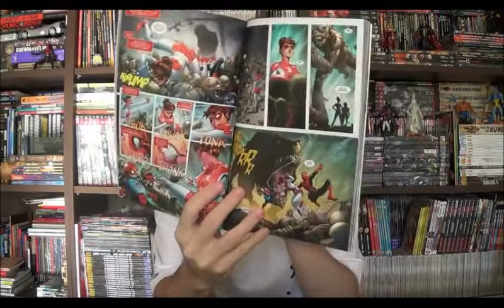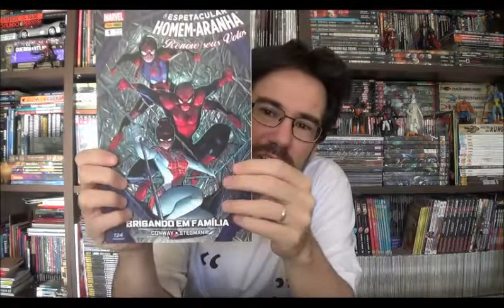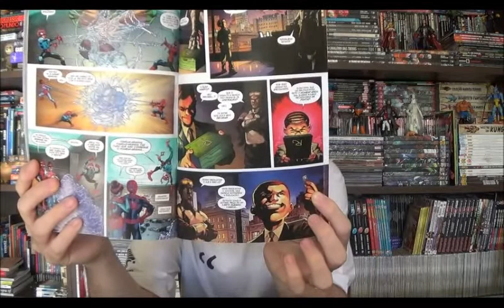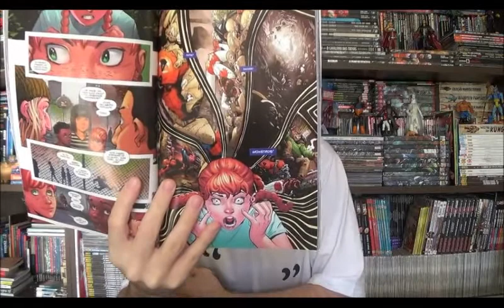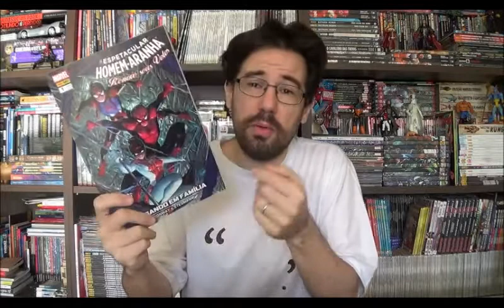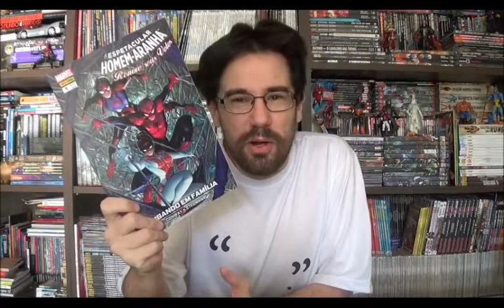Chapéu do Presto Especial - Homem Aranha: Renove seus votos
Bem-vindos a mais um Chapéu do Presto especial, no episódio e hoje vou falar de uma  revista que pensei que a Panini ia deixar passar. Mas os fãs pediram, os fãs imploraram e finalmente vemos Peter e Mary Jane juntos com a pequena May. O problema é que, assim como a brincadeira do telefone sem fio, algo não saiu muito da forma como pensávamos.  Nesse episódio eu falo do primeiro encadernado de Homen-Aranha Renove seus votos.
⚠ Link para compras na Amazon

Campinas - SP
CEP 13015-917